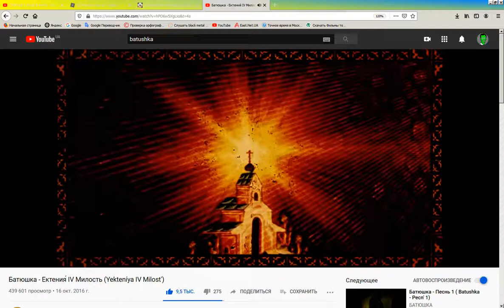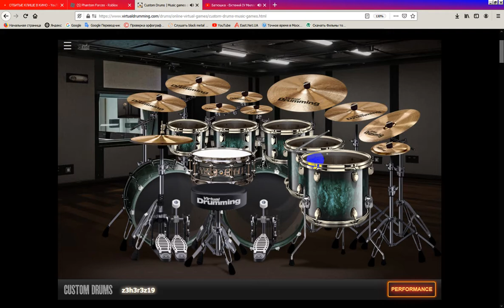VirtualDrumming.com = Батюшка - Ектения́ IV Mилость (Cover)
VirtualDrumming.com